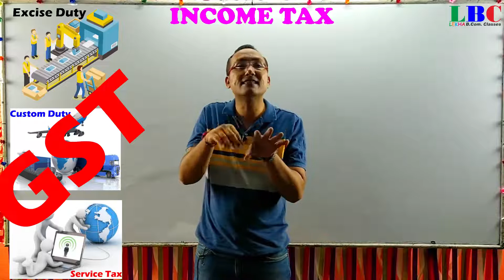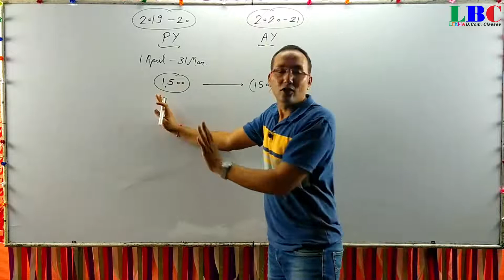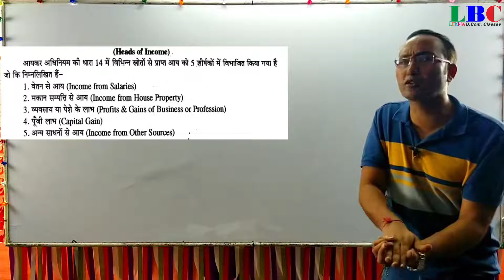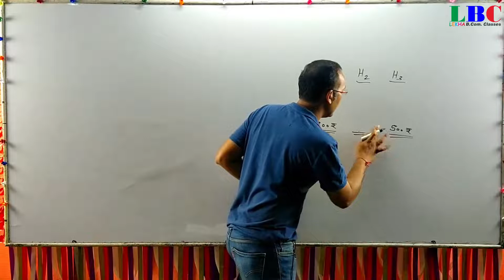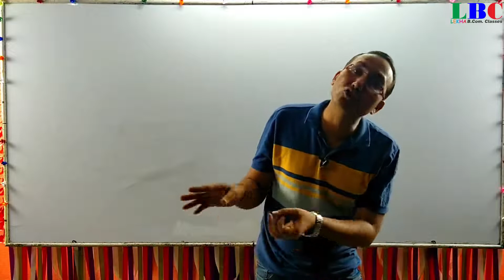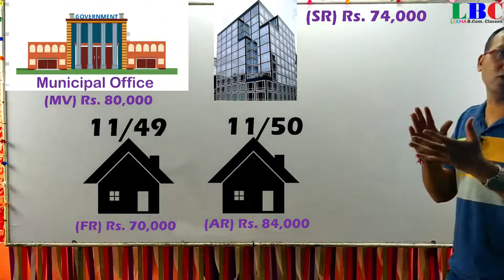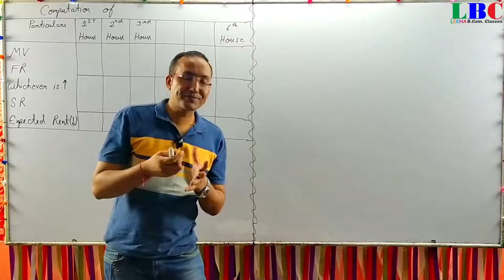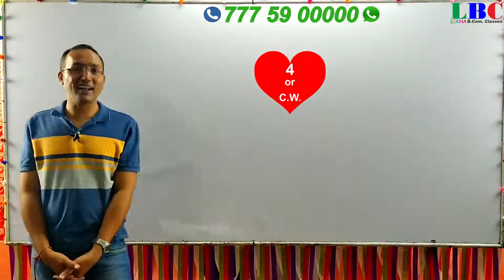!! B.Com. Part-II !! (CLASS 1) Chapter (INCOME FROM HOUSE PROPERTY)!!!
LEKHA B.Com. Classes